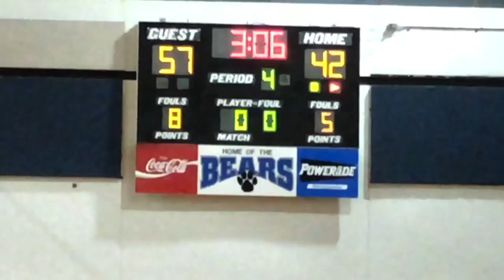Josey 61, Burke County 51 - Full highlights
by Robert Drew for AugBball